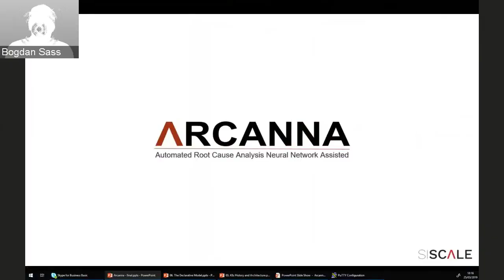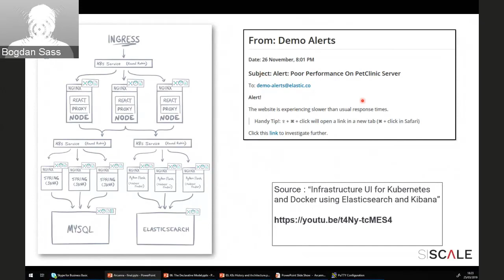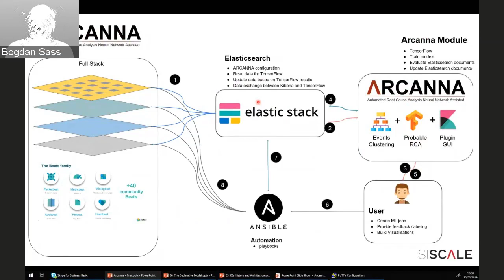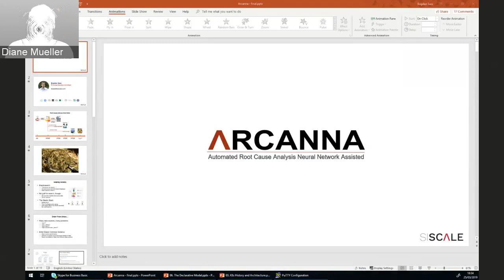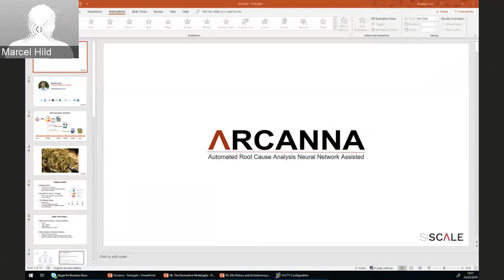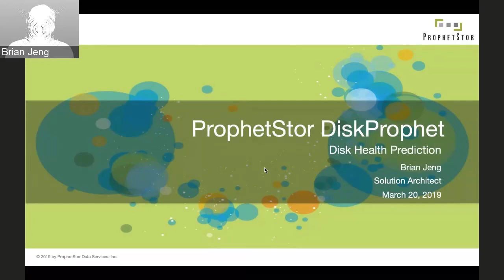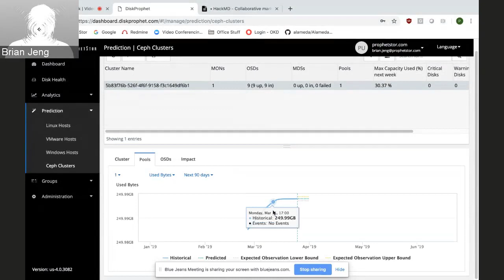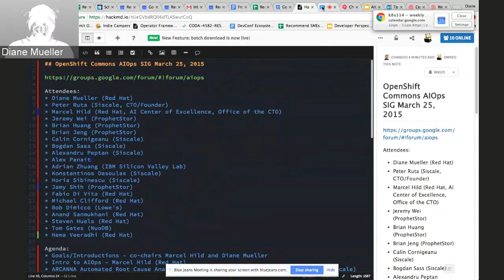OpenShift Commons AIOps SIG ARCANNA Bogdan Dass Siscale March 25 2019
Introduction to ARCANNA -  Automated Root Cause Analysis Neural Network Assisted –  Bogdan Sass (Siscale)

recorded at the OpenShift Commons AIOps SIG mtg on  March 25 2019